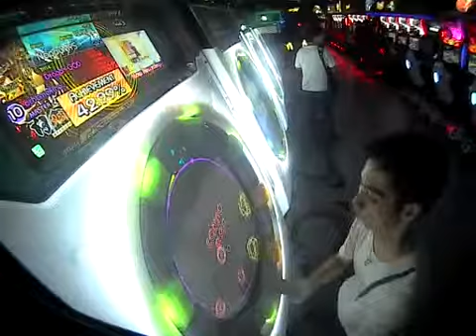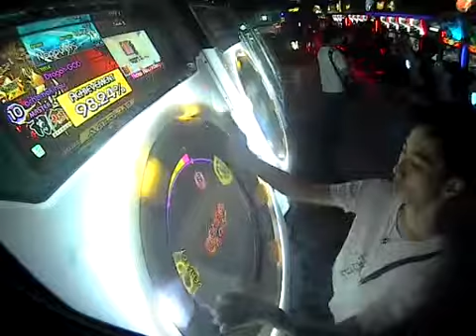MaiMaiGreeN [MASTER] ochamekinou *SS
日本語： おちゃめ機能
SPD: 6